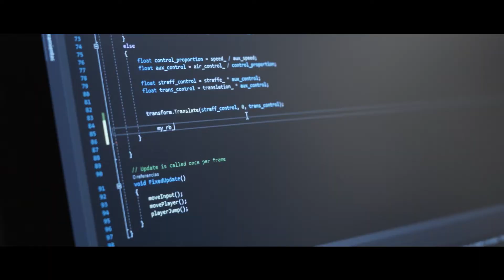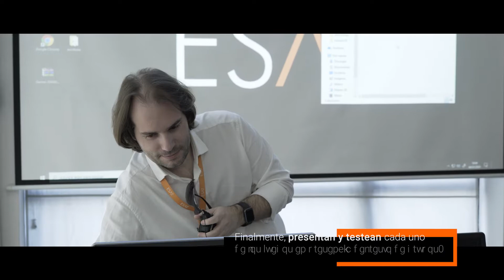ESAT GameJam 2020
Los alumnos de segundo curso de arte y de programación de videojuegos participan en una Game Jam de dos días y este es el resultado.